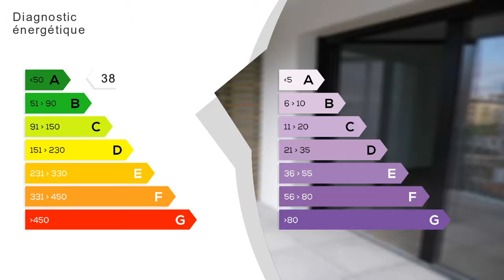A louer - appartement - TOULOUSE (31200) - 3 pièces - 56m²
TOULOUSE, à 200 m du métro Borderouge, résidence récente et sécurisée. Eau et chauffage inclus dans les charges.  Appartement T3 de 56.69 m² composé d'une entrée, une piéce de vie avec cuisine ouverte, 2 chambres dont une avec placard, salle de bains, wc séparés, belle terrasse - CELLIER - PARKING EN SOUS SOL.  Libre .  Honoraires : 595.73 TTC.  Loyer687 CC Surface CARREZ : 56.69 m²